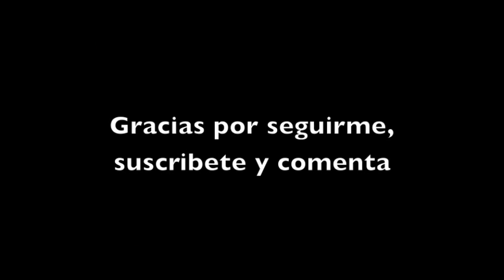Sorteo Junio (cerrado)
Hola a tod@s, ya os traigo el sorteo de Junio, ya tenía ganas, esta vez sorteo gracias a Douglas la colección Jungle Fever de Isadora. Espero que os guste,

Un beso,